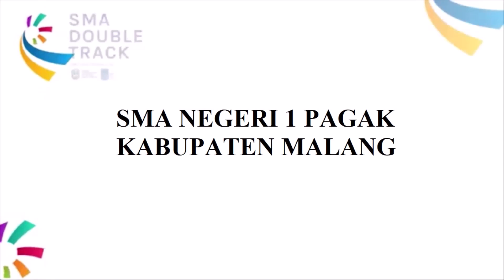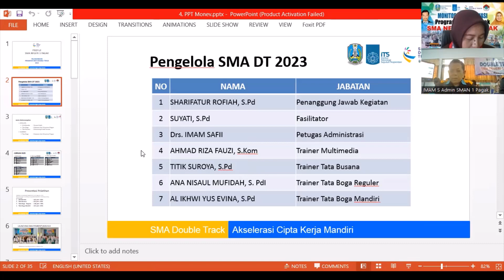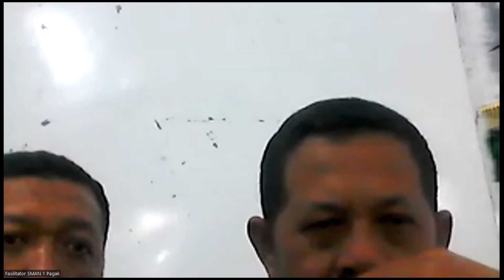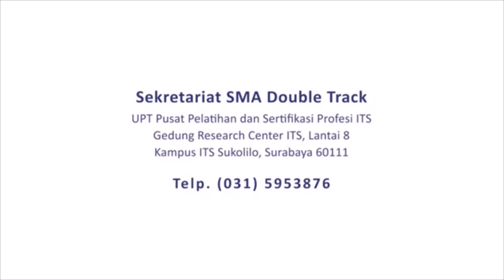Monev Program DT SMAN 1 Pagak Malang Agustus 2023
Cuplikan Video Kegiatan Monev Program Double Track SMAN 1 Pagak Kabupaten Malang Bulan Agustus 2023